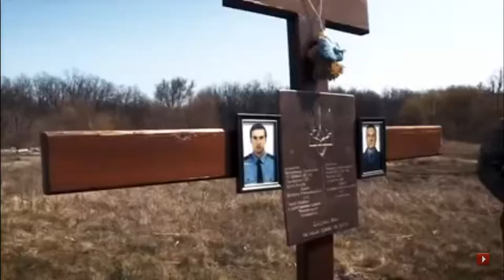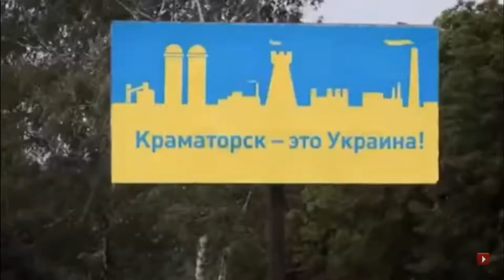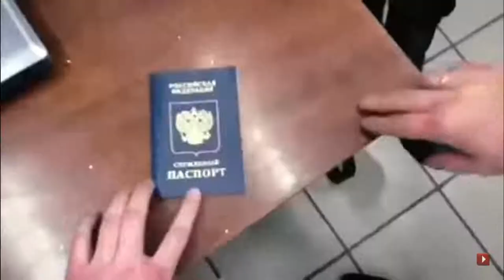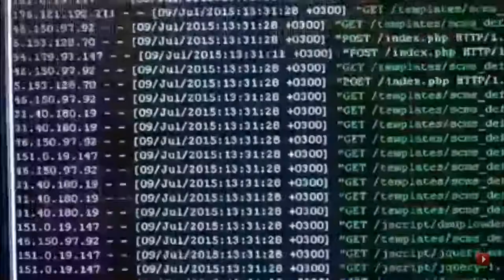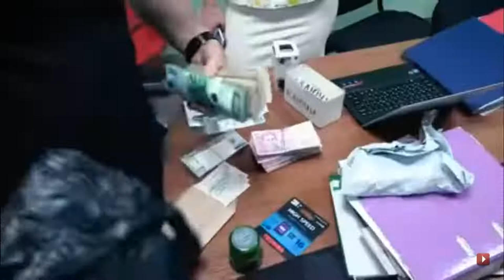Как работает СБУ в АТО (ООС)!